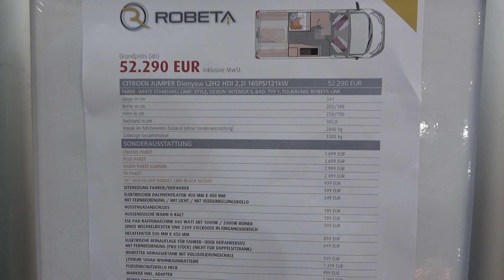ROBETA DionysusStyle camper van 2022